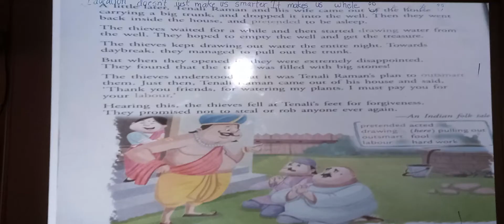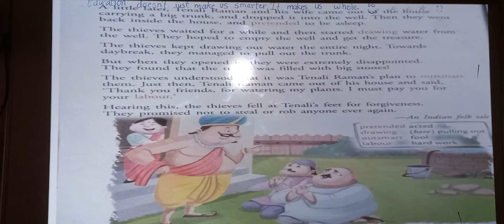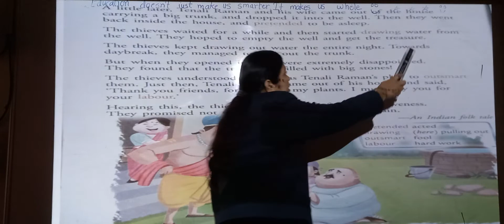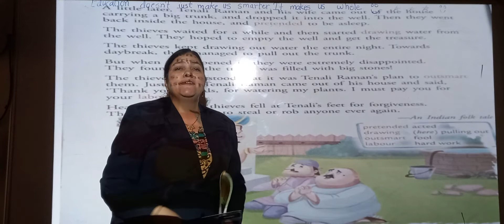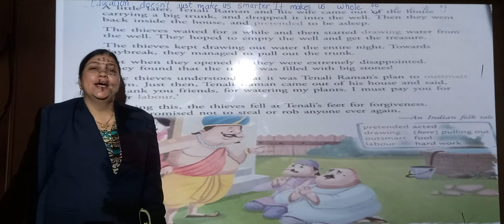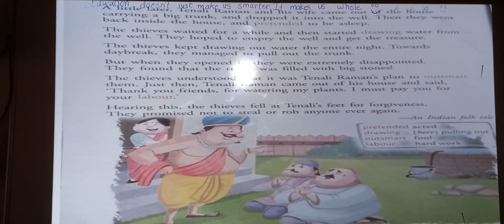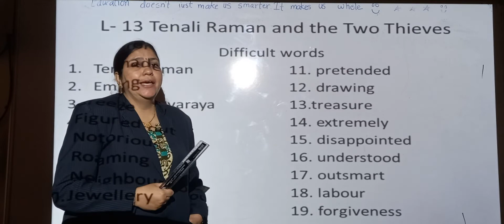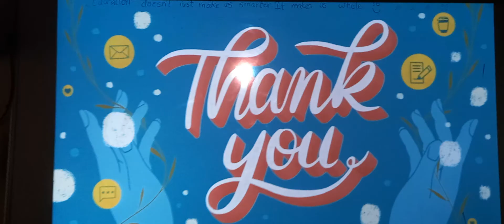L13 Explanation (part ll)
difficult words and meaning